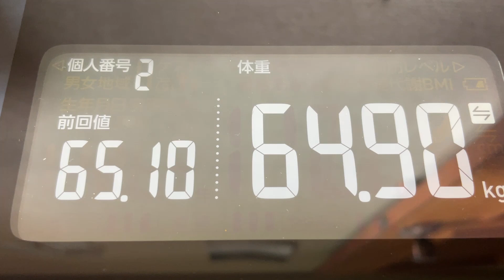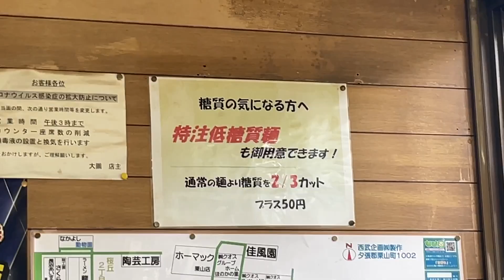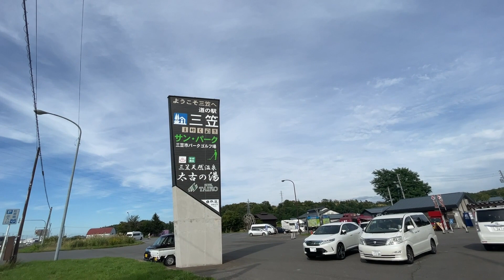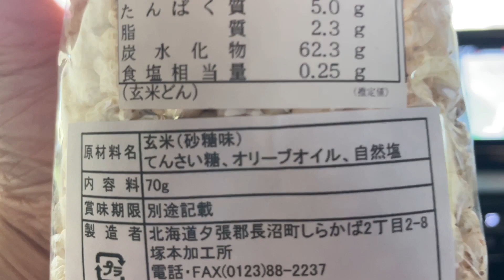【 食生活 VLOG 】低糖質麺だから罪悪感ゼロ？！お気に入りのラーメン屋さんに行ってきました！ ｜アラフィフ・ダイエット